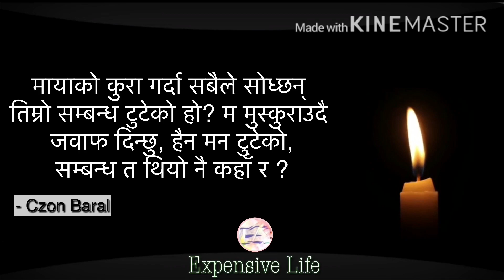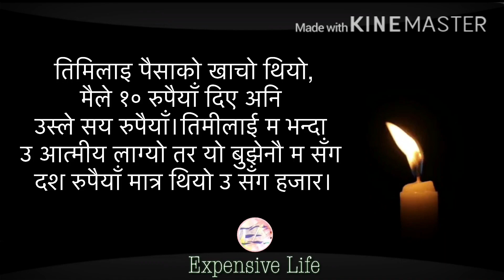Sad Love Quotes | तिमी र म | Quotes Nepali | मन छुने लाइनहरु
🇳🇵 •—S-U-B-S-C-R-I-B-E—•🇳🇵

🌐Expensive Life is a youtube channel, where you will find videos on:
-👉Nepali Quotes
-👉Motivational videos

Samin Khatiwada
✔️Hasstag- skalpit , nepaliquotes , nepalimotivation , lovequotes , quotesNepal .